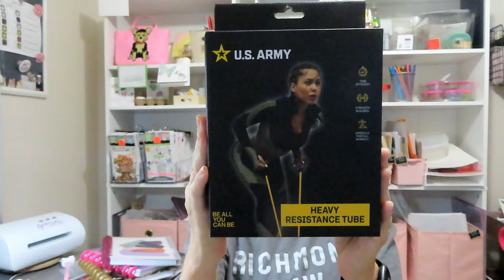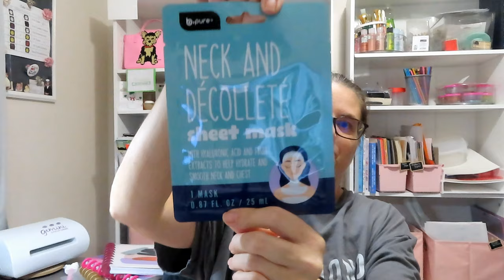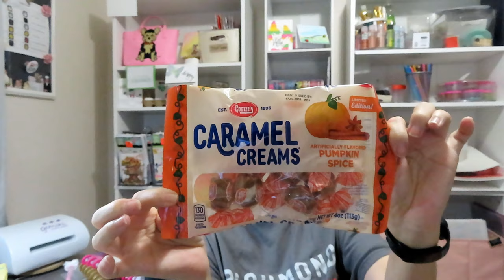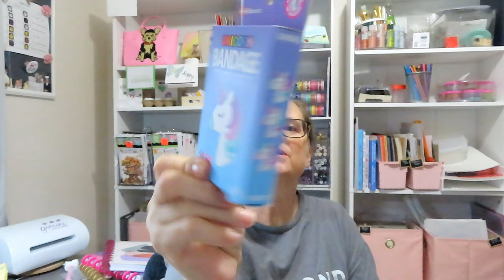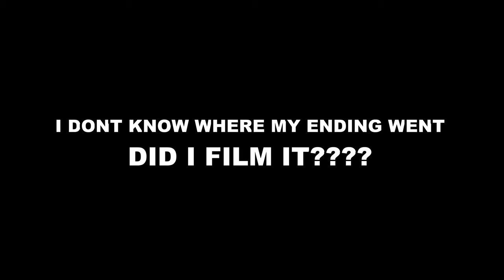ROSS AND DOLLAR TREE HAUL!!!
Hi friend!
Tonight is just a quick haul from Ross and the Dollar Tree. You know I visit these stores weekly! I found some great items! Hope you enjoy! I love talking to my friends!

Leslee